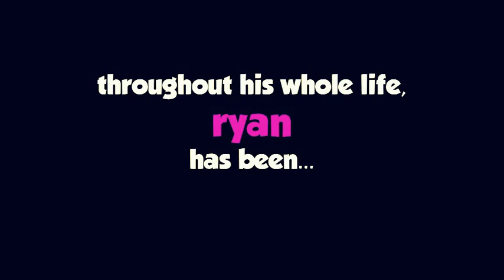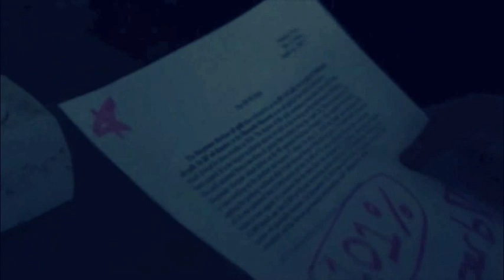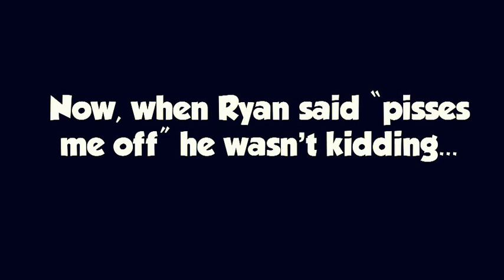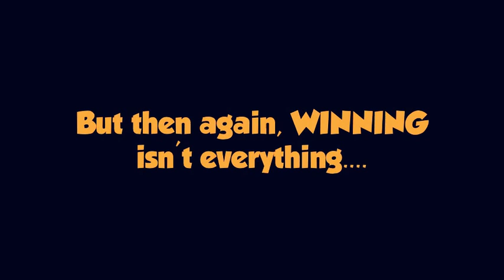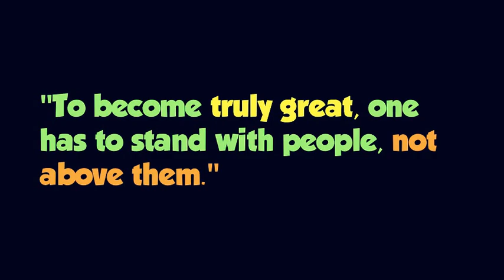Always Second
Do you or have you known someone who's been better than you and that person rubbed it in YOUR FACE. Or maybe you're that person. It's not that it's bad to be well rounded and better than others, it's just that we should learn to use our talents to affect the people around us in a positive way. Winning isn't everything. Be humble, stay positive, and don't fret!

From the ideas of: Dont Fret ProCorporUdios
Actors: Justin L. & Ryan S.
Edited by: AP Sison

Sorry for the bad video quality, we used a camera we regularly don't use.